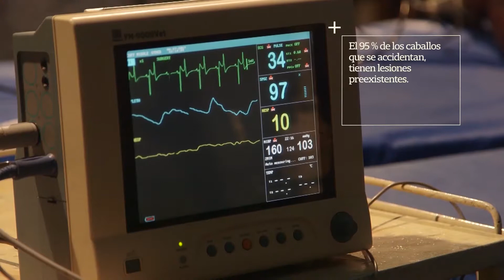Dentro del hospital equino del Hipódromo de San Isidro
Realización integral de PUKEN MEDIA para LN+